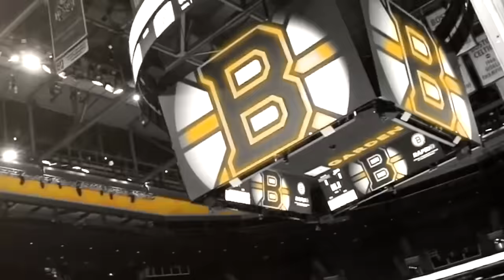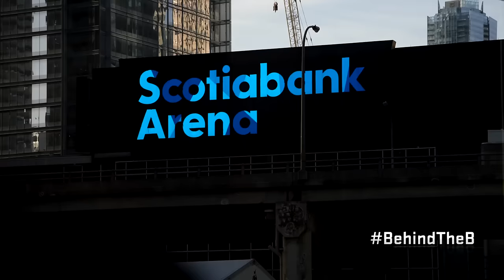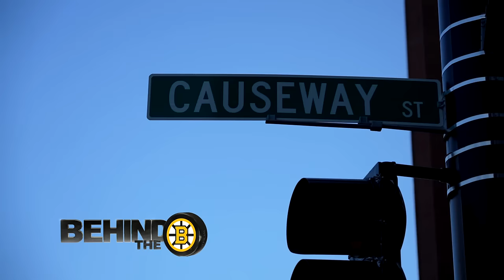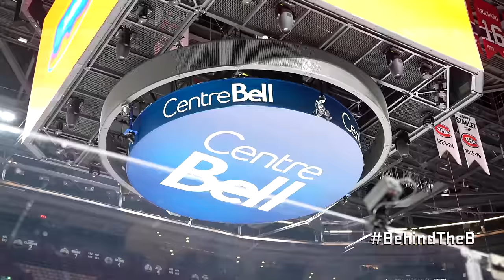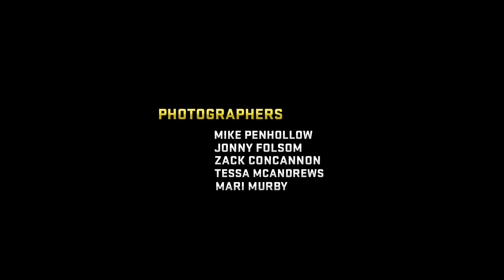Behind The B: Season 11 Ep 11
David Pastrnak is mic'd up for a match up against Vegas, go behind the scenes for the final Bruins Centennial era night of the season, team photo day and more.